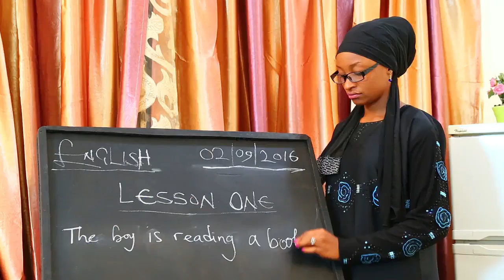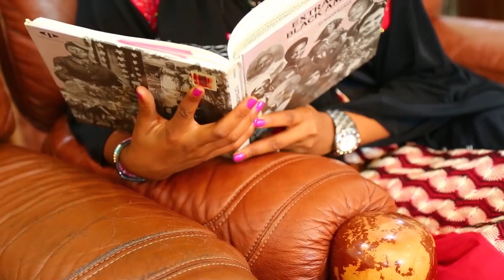Light And Darkness Trailer 2018